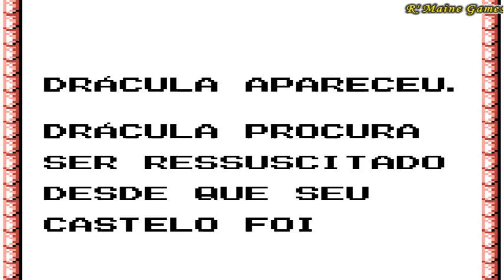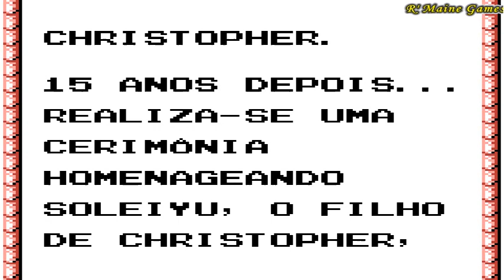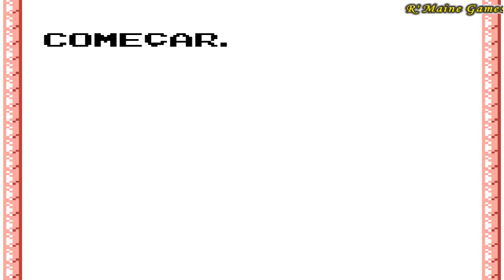CASTLEVANIA II: BELMONT'S REVENGE - ( GAME BOY / 1991 ) - GAMEPLAY COMPLETA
Salve salve meus amigos, tudo beleza ?! Vamos para mais um jogo.

3C's (Curtem, Comentem e Compartilhe) o vídeo, se gostarem e quiser saber quando terá mais.
Castlevania II: Belmont's Revenge é um jogo de plataforma desenvolvido pela Konami e lançado no Japão e EUA em 12 de agosto de 1991. É a sequência de Castlevania: The Adventure e o segundo jogo da série Castlevania a ser lançado para o sistema Game Boy. Wikipédia
Data de lançamento inicial: 12 de julho de 1991
Modo: Jogo eletrônico para um jogador
Gênero: Jogo eletrônico de ação e aventura
Desenvolvedor: Konami
Plataformas: Game Boy, Game Boy Color
Estúdio: Konami
Série: Castlevania